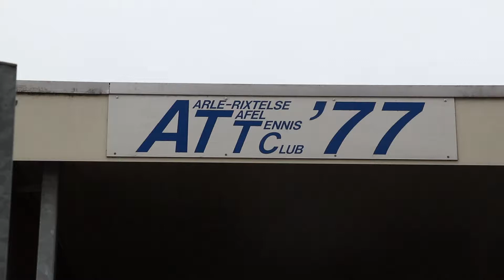2018 11 11 AR ATTC '77 Luikse markt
Aarle-Rixtel 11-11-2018 Luikse markt bij ATTC'77

Om de kas te spekken hield tafeltennisvereniging ATTC'77 in Aarle-Rixtel zondag een Luikse markt. Naast de reguliere verkoop door leden was er ook een aantal tafels met gedoneerde goederen. De club zorgde voor een hapje en drankje. De datum van de markt was vervroegd naar november om de bezoekers de gelegenheid te geven hun aankopen voor de feestmaand december in te slaan. Bron: Omroep Kontakt.